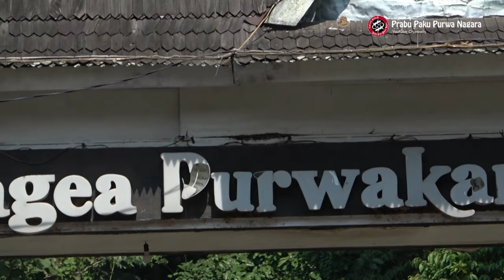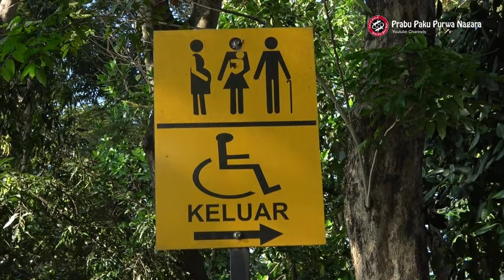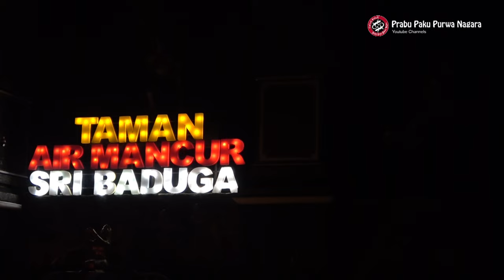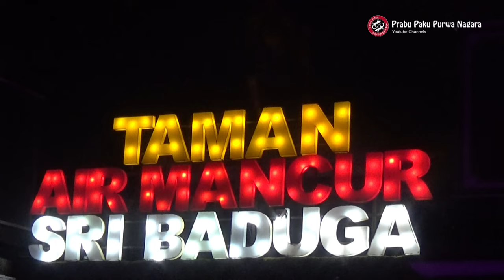DIUJI COBA SIANG DAN MALAM AIR MANCUR SRIBADUGA PURWAKARTA SIAP DIBUKA 16 JULI MENDATANG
Dua tahun sudah kurang lebih Wahana Air Mancur terbesar se-Asia Tenggara, air mancur sribaduga purwakarta ditutup selama Pandemi. Setelah wabah Covid 19 perlahan menghilang. Pemerintah Daerah Kabupaten Purwakarta memberikan jawaban bagi anda yang menantikan dan bertanya-tanya Jadwal Air Mancur Sribaduga dibuka.

Dalam upaya memastikan penayangan Taman Air Mancur yang berlokasi di Situ Buleud berlangsung Optimal uji coba dan pembangunan fasilitas Taman Air Mancur Sribaduga diputar siang dan malam sekali lagi untuk memastikan momentum istimewa betul-betul meninggalkan kesan istimewa, untuk hari istimewa di Hari jadi Kabupaten Purwakarta ke 191   dan Ulang Tahun Kabupaten Purwakarta ke 54  tahun 2022.